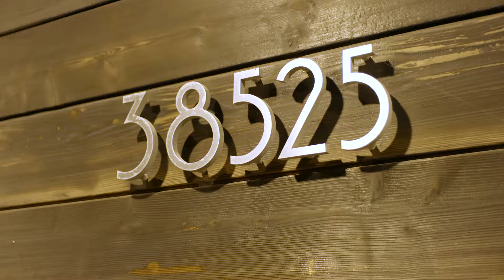Contemporary Executive Residence in Squamish BC | 38525 Sky Pilot Dr | Andreas Nystrom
A contemporary executive residence in desirable Crumpit Woods with world class views of the Squamish Chief and surrounding mountains! Over height ceilings, floor to ceiling windows & plenty of decks to enjoy the splendid mountain views! With high end finishes & appliances, this home has it all...inc, sauna, home gym, media, den & office! Drink cocoa in front of your wood burning fireplace on cold winter nights or hang out by your backyard firepit roasting marshmellows on those long summer nights! Perfect home for entertaining. Main level is open concept w modern west coast design. Plenty of space for everyone! Large ground level suite allows for mortgage helper or in-law suite with separate entry. 30 min to world renowned Whistler & 50 min drive to Vancouver.